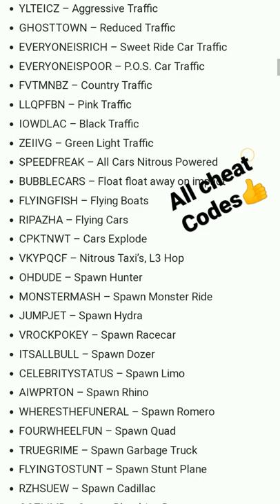All cheat codes of Gta san andreas#Gta lovers#Gta san andreas#@Techno gamerz#@Rockstar games